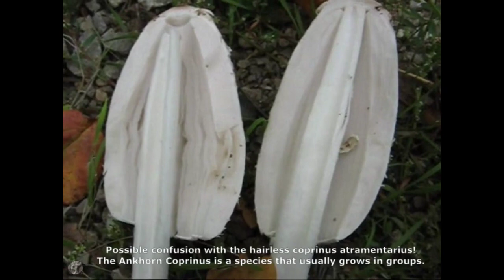Coprinus comatus. Champimaginatis. English Text.